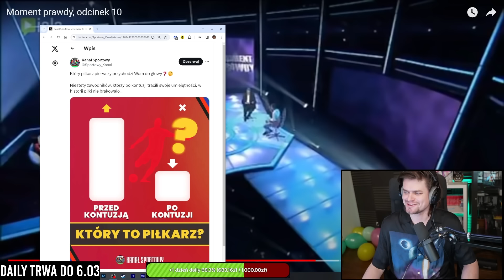AWIĘC OGLĄDA MOMENT PRAWDY - ODCINEK 10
Wuja streamuje codziennie o 20:00